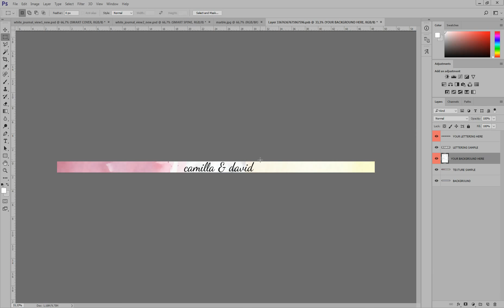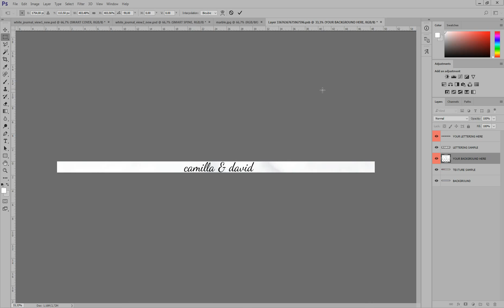Tutorial Journal Mockup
This short tutorial will show you how to work with this Mock-up:
PS: You need Adobe Photoshop (CS5 and later) to work with this type of files.